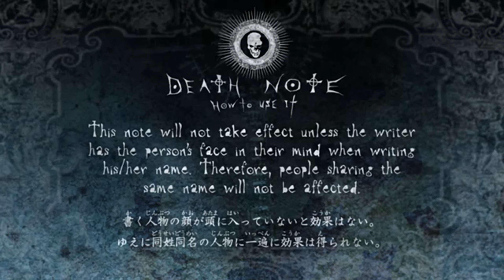Why Death Note was shit! - Real Talk #2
Hi guys, I decided to upload a Real Talk video today! In this video I will be talking about the Death note (anime) ending and why I thought it was shit.